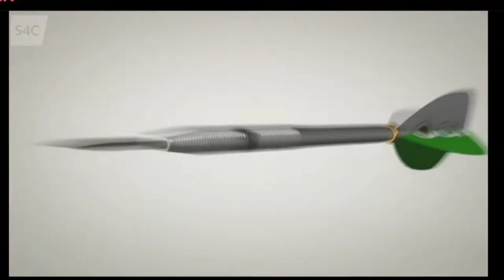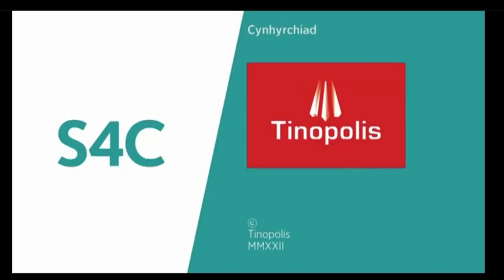Oci Oci Oci! | Series 3 Episode 4/Cyfres 3 Pennod 4 | (2022)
Bedwaredd bennod o 3edd gyfres cwis dartiau Cymraeg, ''Oci Oci Oci!'' a ddarlledwyd yn wreiddiol ar S4C ar 14 Mai 2022, wedi'i chyflwyno gan Eleri Siôn ac Ifan Jones Evans lle mae timau lleol yn cystadlu am arian, ychydig o Gymry. fersiwn o sioe gêm dartiau glasurol ITV Bullseye.
Ystyr geiriau: Oci Oci Oci! yn perthyn i S4C a Tinopolis, dwi'n berchen dim!
A fourth episode of the 3rd series of Welsh darts quiz show, ''Oci Oci Oci!'' that was originally aired on S4C on 14th May 2022, presented by Eleri Siôn and Ifan Jones Evans where local teams compete for money, a slight Welsh version of ITV's classic darts game show Bullseye.